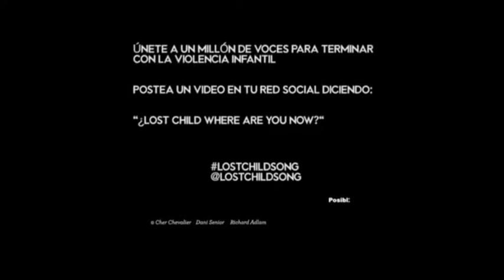Liz Solari y el Pocho Lavezzi juntos para poner fin a la violencia contra los niños.